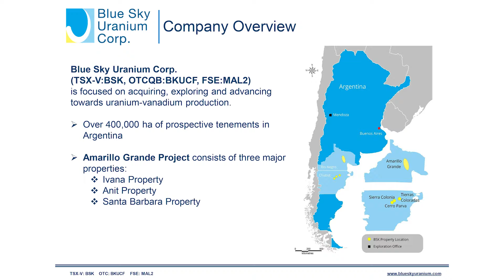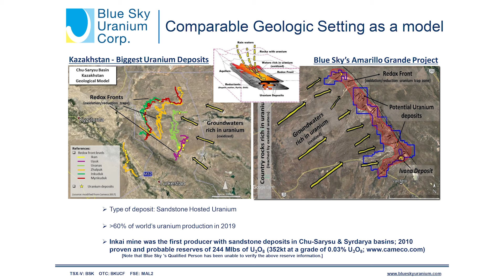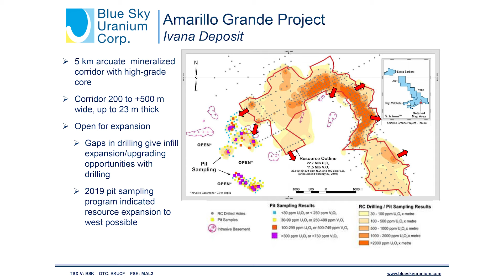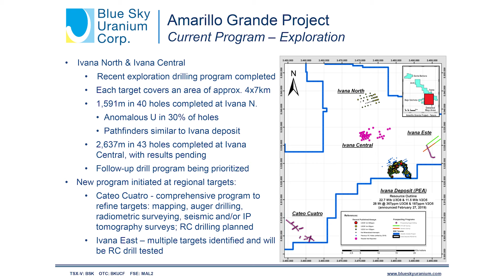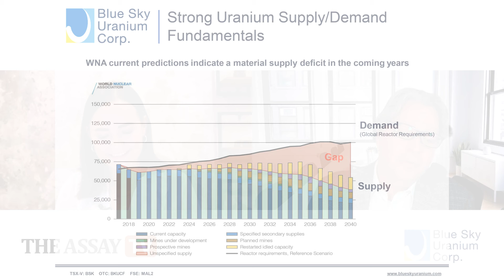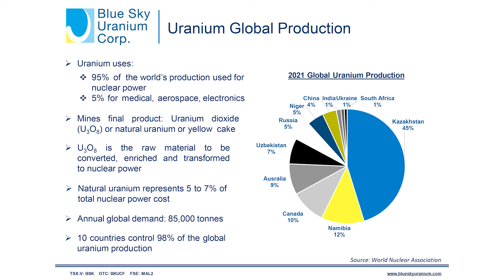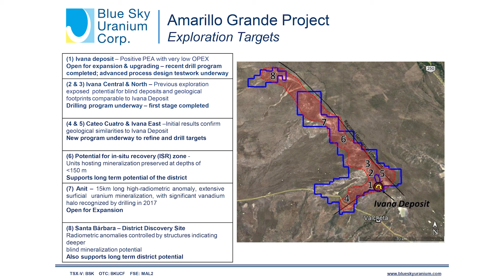The Assay TV - Nikolaos Cacos, President & CEO, Blue Sky Uranium (TSXV:BSK, OTC:BKUCF, FSE:MAL2)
The Assay TV catches up with Nikolaos Cacos, president and CEO of Blue Sky Uranium (TSXV: BSK) a company focused on advancing its flagship Amarillo Grande Project. The Amarilla Grande Project is an in-house discovery of a new district that hosts the largest NI 43-101 uranium resource in the country with an initial preliminary economic assessment.

Niko informs us that the company has recently initiated a 1,200m RC exploration drill programme at its Ivana East Target. The target is located 10km from the project’s Ivana Deposit, and has significant geological similarities, representing a priority target for Blue Sky in the goal of identifying a cluster of deposits in the area.

Niko also explains that the company has recently closed a non-brokered private placement and is well funded to continue interrupted exploration of its Amarillo Grande Project into 2023.

Primary tickers: TSXV:BSK, OTC:BKUCF, FSE:MAL2
Stages of development: Exploration, Development
Commodities: Uranium, Vanadium
Project to promote: Amarillo Grande
Project Location: Argentina